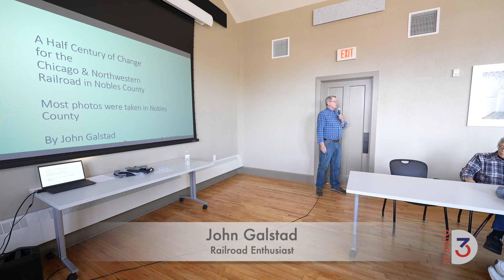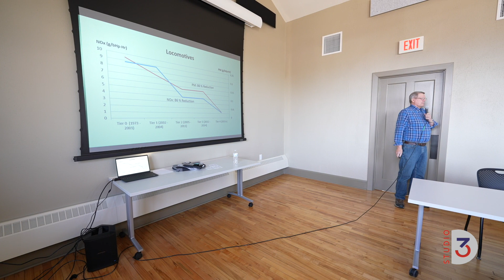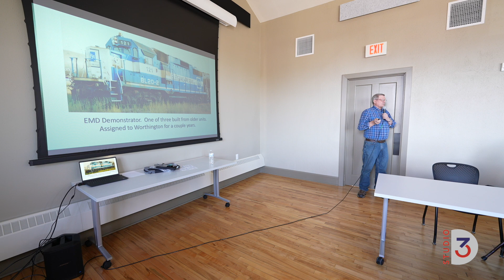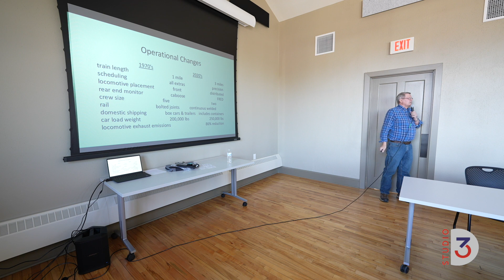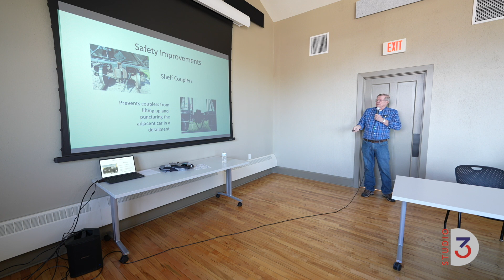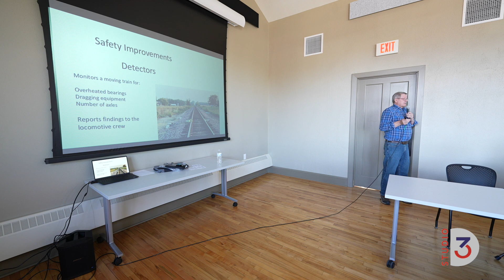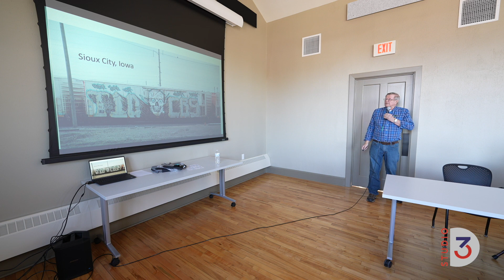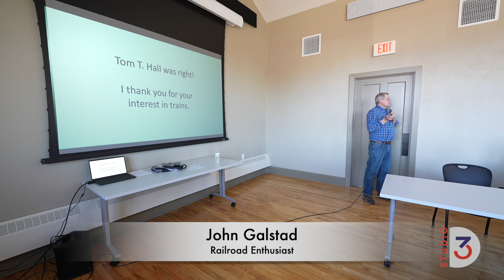All Aboard Railroad Enthusiast